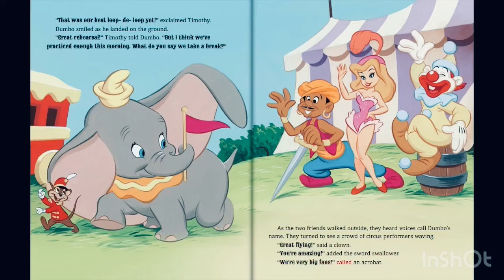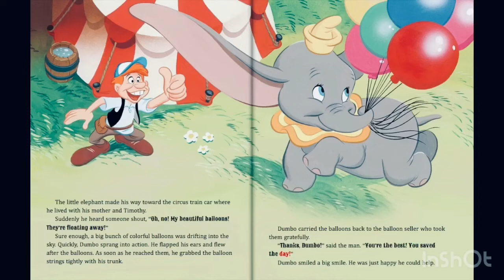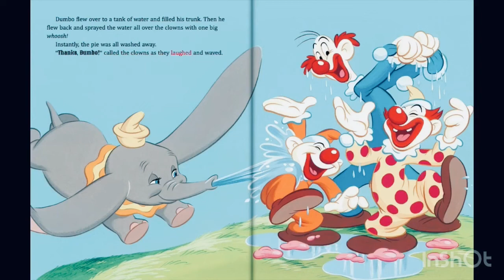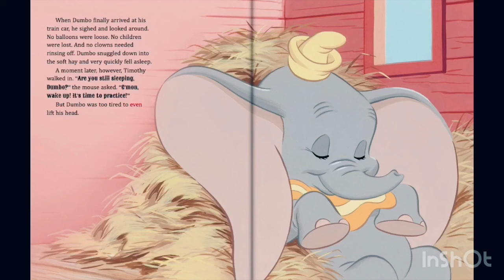DUMBO Disney Pixar movie Read -Along Aloud stories !